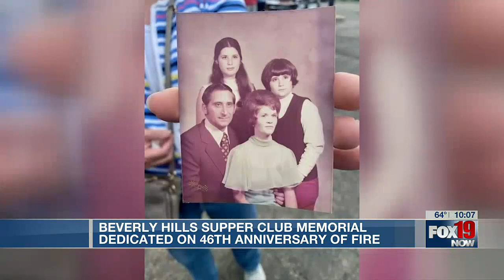Beverly Hills Supper Club Memorial dedicated on 46th anniversary of fire